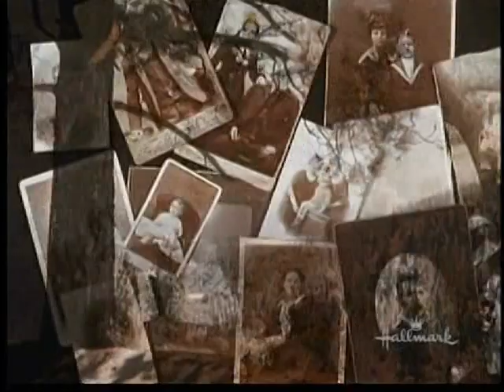The Waltons - Founders Day Clip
Waltons Founders Day Episode